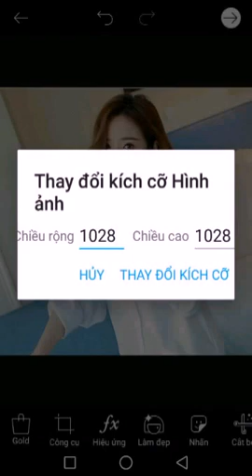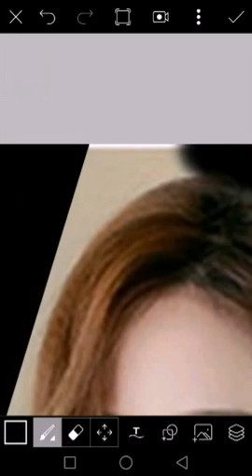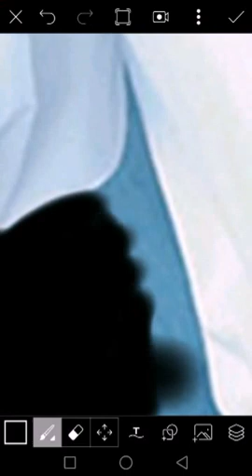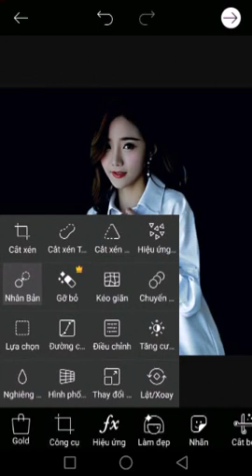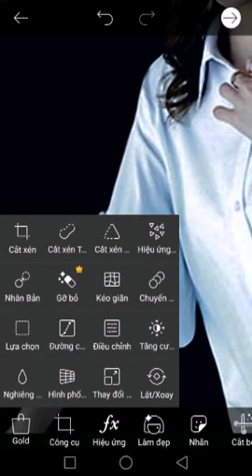Picsart| Cách chỉnh nền đen siêu đẹp bằng điện thoại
Cách chỉnh nền đen siêu đẹp bằng điện thoại;